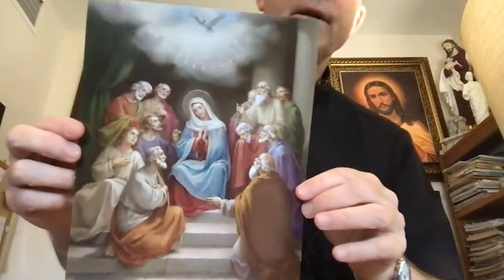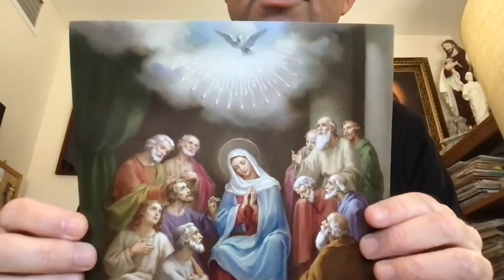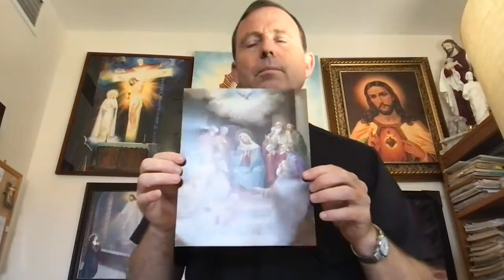LECTURAS DEL DIA | DOMINGO DE PENTECOSTES | 23 DE MAYO 2021